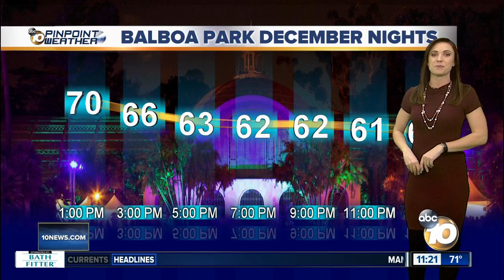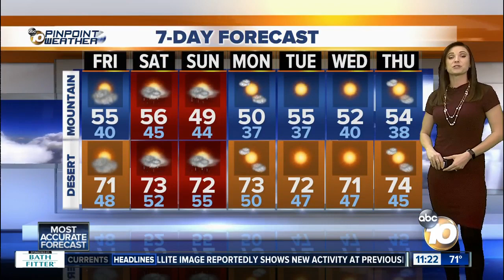10News Pinpoint Weather with Meteorologist Megan Parry